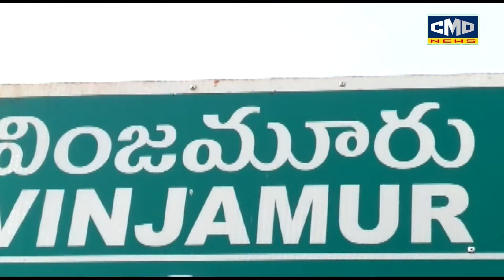వింజమూరు తహసిల్ధారు కార్యాలయంకు కూతవేటు దూరంలోహడలెత్తిస్తున్నబోరుబావి | cmdnews